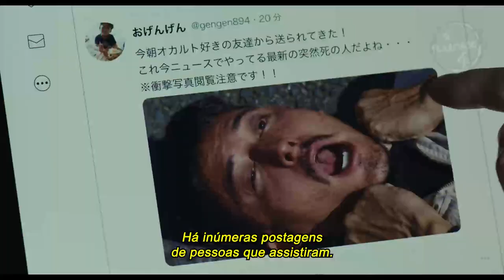O Chamado 4: Samara Ressurge (2022) | Trailer Legendado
Pessoas que assistem a um vídeo amaldiçoado subitamente morrem. Essas mortes ocorrem em todo o Japão. Ayaka Ichijo  é uma estudante de pós-graduação extremamente inteligente e com um QI acima de 200. Sua irmã mais nova assiste à um vídeo amaldiçoado por diversão. Ayaka Ichijo tenta revelar o mistério que envolve o tal vídeo.

O terror será lançado nos cinemas nacionais no dia 27 de abril de 2023, pela Paris Filmes.

Apesar do título nacional, o longa não segue a timeline americana, que conta com a Samara como a antagonista. Assim como nos filmes japoneses anteriores, a vilã vingativa do poço continua sendo a Sadako – nome que está em destaque no título original da produção.

Direção: Hisashi Kimura
Elenco: Fuka Koshiba, Kazuma Kawamura, Mario Kuroba, Hiroyuki Ikeuchi, Yuki Yagi
Título Original: Sadako DX